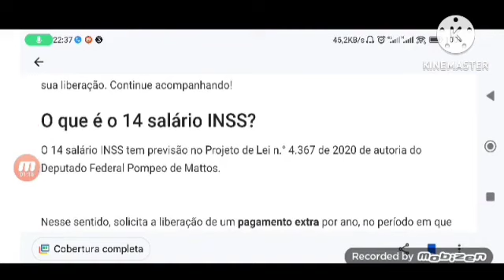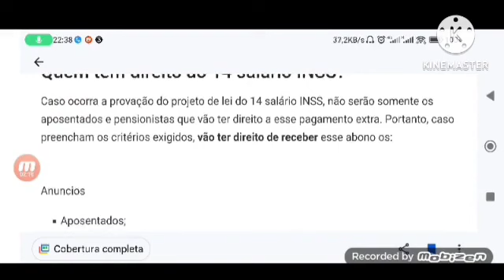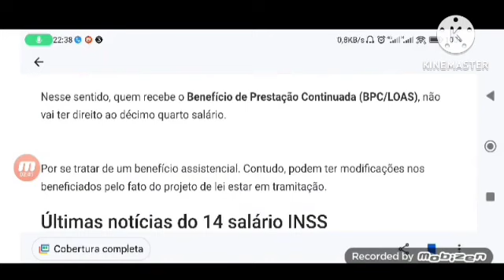🚨 MP APROVADA! HOJE 14° SALÁRIO SAIU 1° PARCELA R$2.842,00 LIBERADO ESSE MÊS DE JANEIRO VITÓRIA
Vários aposentados e pensionistas do INSS se questionam sobre a questão do pagamento do décimo quarto salário do INSS ainda em janeiro deste ano. Com isso, confira situação do 14º salário e entenda se irá receber valor.

Valor do 14º salário do INSS
Quem tem direito ao décimo quarto do INSS
Décimo quarto dos aposentados foi liberado para 2023?

Se o aposentado recebe até um salário mínimo, ele tem direito ao valor vigente do salário mínimo. No caso de 2023, o 14º salário do INSS será de R$ 1.320 (mas ainda não foi implementado)

Na situação do beneficiado do décimo quarto salário do INSS receber mais de um salário mínimo, o aposentado terá acesso a um valor a mais que pode chegar até R$ 2.640.

O projeto de lei aponta que todos os aposentados e pensionistas do INSS terão acesso ao valor do décimo quarto salário do INSS. O que garantiria uma grande soma para uma ampla porcentagem da população brasileira.

proposta do deputado Pompeo de Mattos (PDT-RS) está aberta na Câmara dos Deputados desde agosto de 2020 e deteve poucas mudanças desde então. Mesmo assim, o deputado está confiante que o pagamento do 14º do INSS será aprovado.

Desde julho de 2022, quando foi enviado para avaliação nas comissões da Câmara, não houveram mais atualizações sobre o projeto do décimo quarto salário para aposentados.